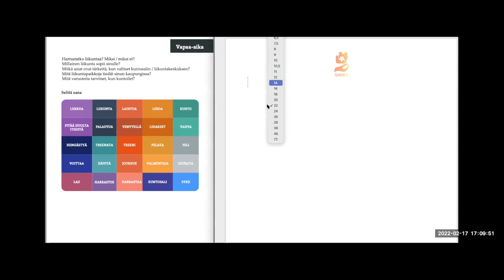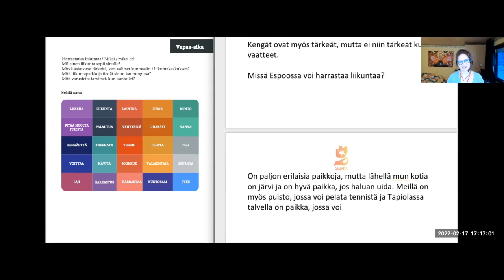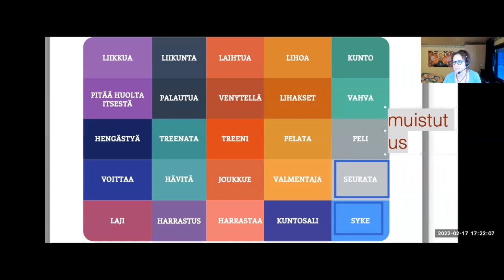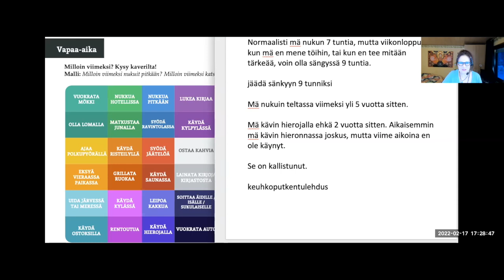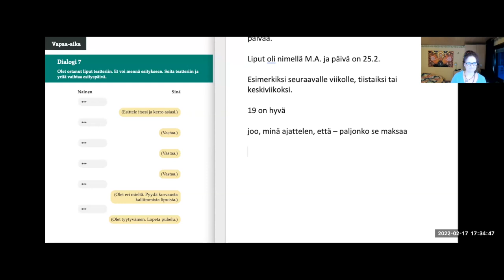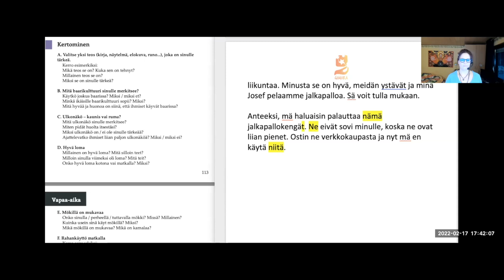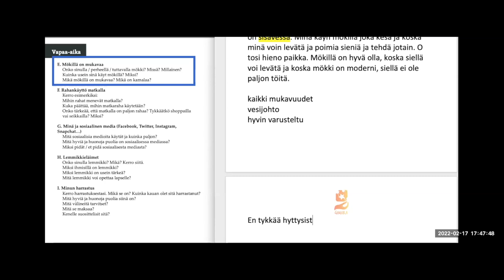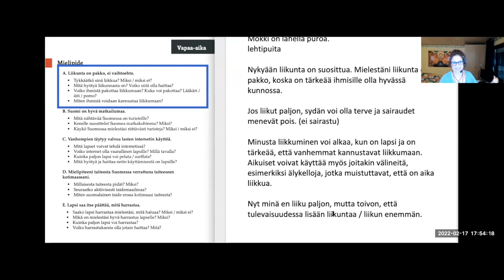Liikunta (Intermediate Special/Top)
Teema Theme: Harrastukset ja vapaa-aika
Osateema Part theme: Liikunta
Taso Level: Intermediate